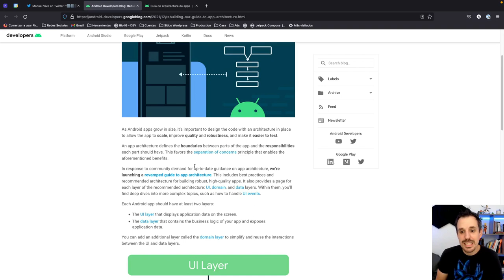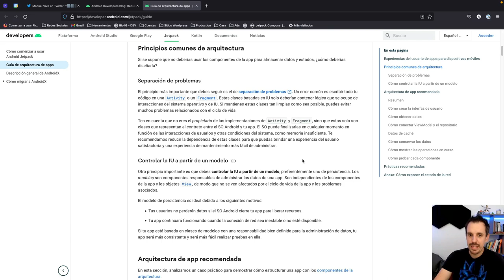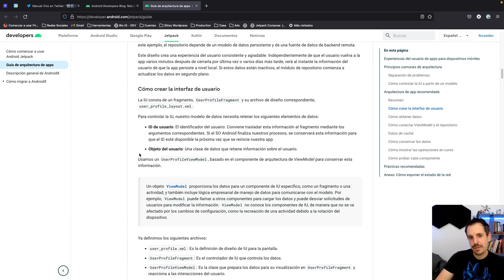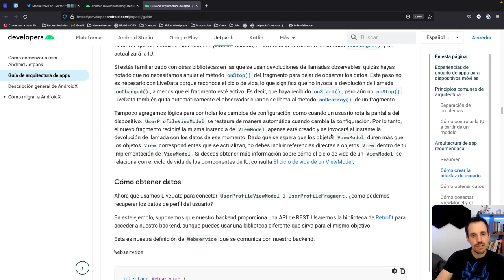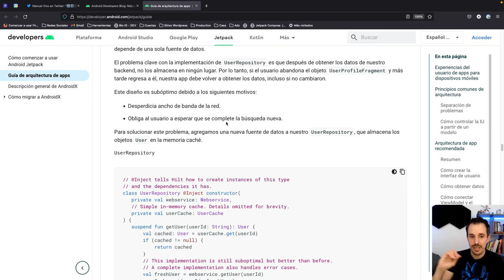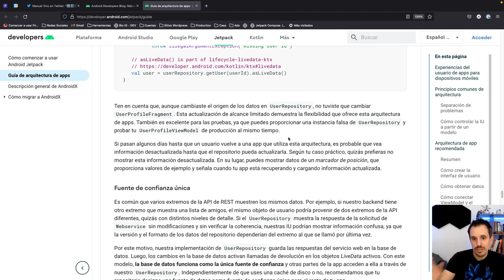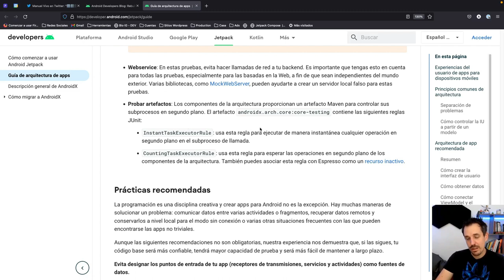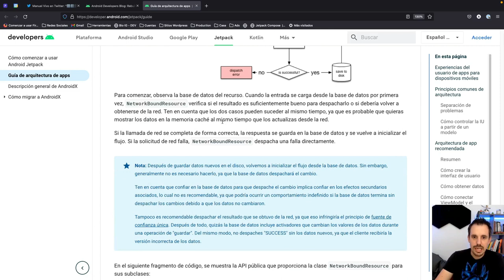Reacciono a la guía de Arquitecturas Android [⚠️ES LA ANTIGUA, ver descripción⚠️]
⚠️ ATENCIÓN⚠️: Al elegir el idioma español en la guía, apareció la antigua en vez de la nueva. Mañana grabaré de nuevo la reacción con la nueva guía, y lo tendré subido mañana mismo para poder comentarlo el martes con Manuel Vivo.

¡Familia!! 🙋‍♂️

Sé que no es muy habitual que me veas un domingo por aquí, pero la ocasión lo merece.

Esta semana se publicaron las nuevas guías oficiales de arquitecturas Android, y he querido publicar un vídeo reaccionando, le doy un repaso y vemos qué nos cuentan.

En el vídeo también te doy mi opinión 😎

Aquí te dejo todos los enlaces que menciono en el vídeo y de interés:

1️⃣ La situación de Kotlin en el mercado y la oportunidad de aprenderlo
2️⃣ Cómo empezar con Kotlin desde cero en pocos minutos
3️⃣ Cómo Kotlin puede hacerte mucho más productivo

Están enlazados arriba 🙋‍♂️